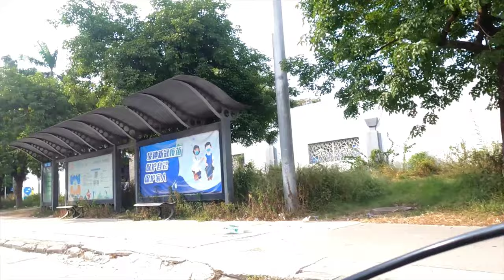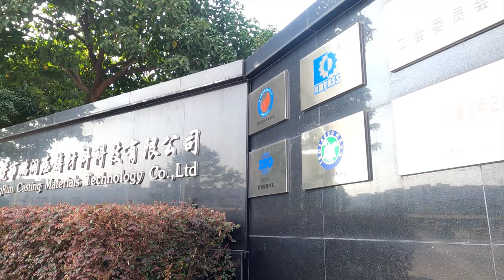[4K]Explore the manufacturing industrial area in Dongguan City, Guangdong province, China 東莞工業區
Chinese Name: 东莞 (dōng guǎn)
Population: 8,392,200
Area: Land Area: 2460.1 square kilometers (949.85 square miles), Sea Area: 82.57 square kilometers (31.88 square miles)
Location: in the south-central area of Guangdong Province, southern China
Area Code: 0769
Zip Code: 523000
GDP (2018): CNY 827.86 billion (USD 125.11 billion)

Factory of the World
Dongguan, located in the mid-south of Guangdong Province and in the east of the Pearl River Delta, is 50 kilometers (about 31 miles) south of Guangzhou, and 90 kilometers (about 56 miles) north of Shenzhen. It is 47 nautical miles from Hong Kong as well as 48 nautical miles from Macau. Due to the superior location and reform and opening up, Dongguan is known as the workshop of the world with more than 151,000 industrial enterprises and the number of Fortune Global 500 is up to 31 including Samsung, and Wal-Mart. Nikon. However, since 2010, Dongguan has been transforming from a labor-intensive city into a high-tech electronic innovator under the impact of the international financial crisis. Dongguan is also the third largest foreign trade city in China and an important transportation hub in Guangdong Province. In 2019, it became a member city of the Guangdong-Hong Kong-Macao Greater Bay Area. As one of the birthplaces of Lingnan Culture, Dongguan has folk customs such as the Dragon Boat Race, Cantonese Opera, Hakka folk songs, and Lion Dance.